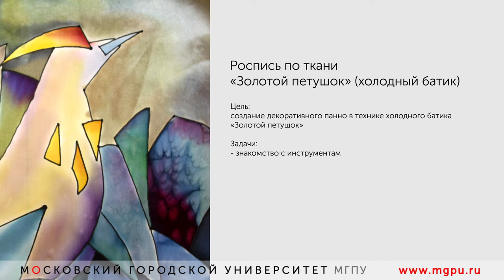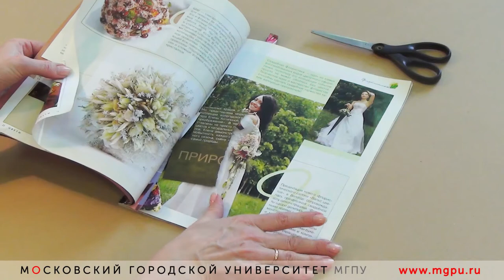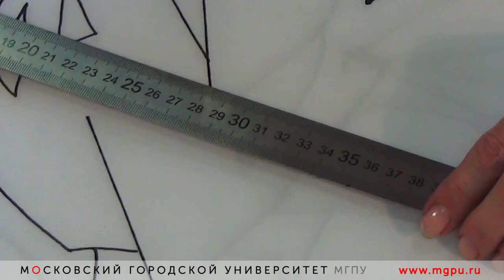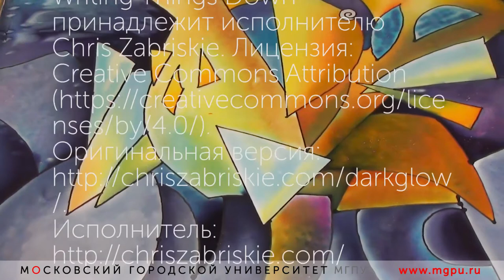Роспись по ткани. Холодный батик / Школа художника для детей и взрослых — МГПУ